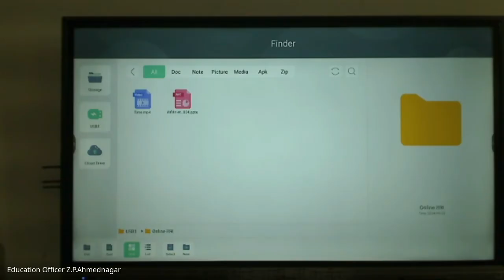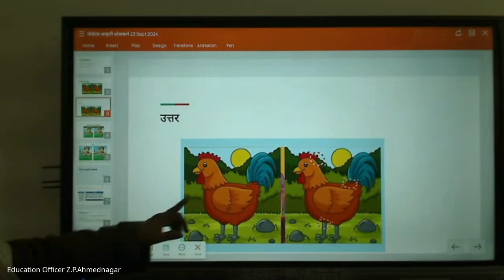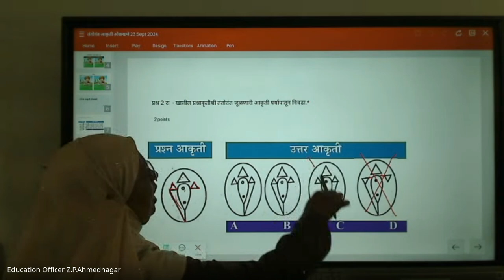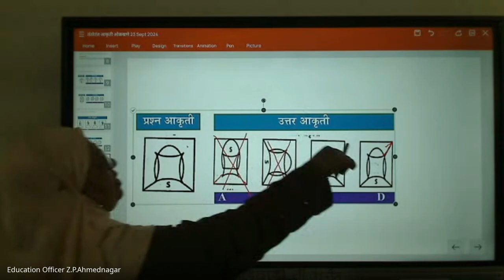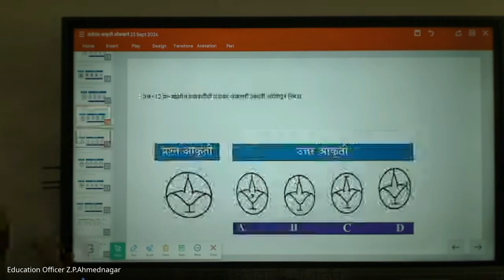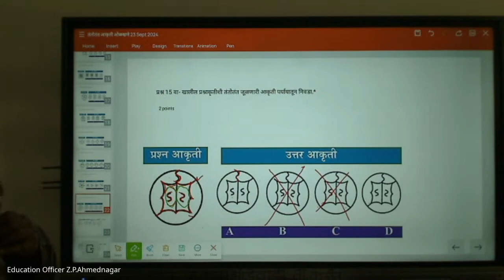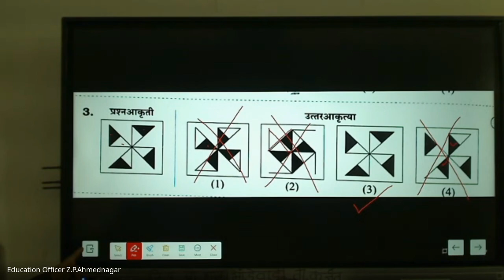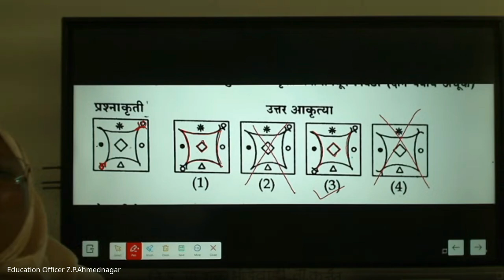मिशन आरंभ ८ वी शिष्यवृत्ती मार्गदर्शन – 2024 09 23 18 46 IST – Recording